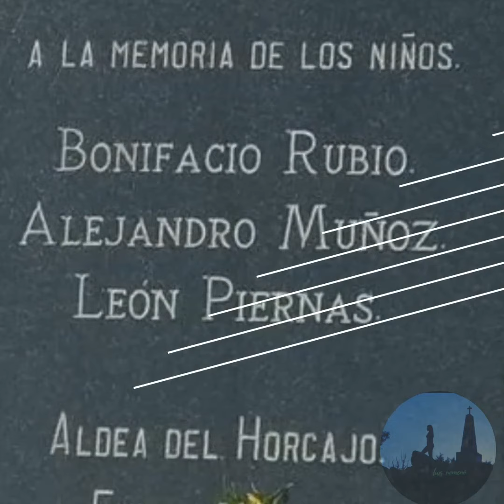Minas del Horcajo y Sierra Madrona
lugares con encanto el parque natural valle de Alcudia y Sierra Madrona . Minas del Horcajo